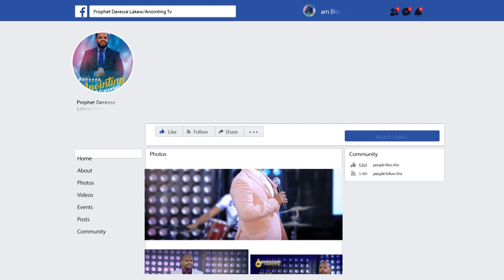አጋንንቶቹ በእሳት ተቃጠሉ...||MAN OF GOD PROPHET DERESSE LAKEW